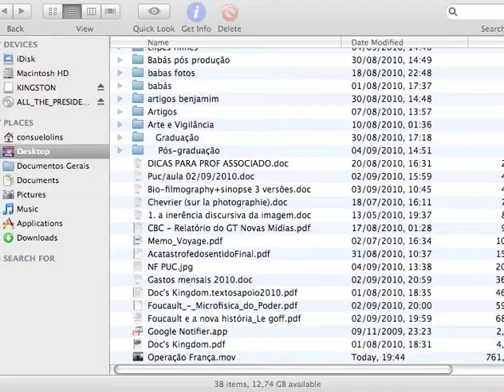all the president's men - o que é uma cena (metz)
ilustração do complexo sinatgmático "plano autônomo/cena", das teorias do cinema de c.metz